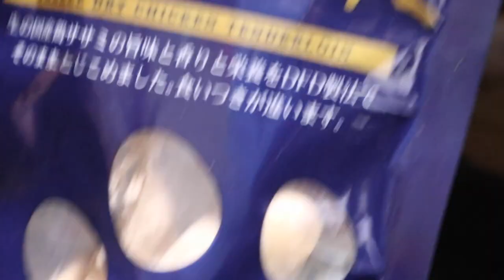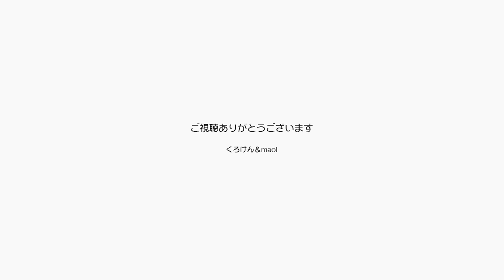窓の外から見てみたい！２匹の猫が抱き合っている姿【Jean & Pont 2342】2020/12/21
ジャンくんとポンちゃんが毎朝繰り広げるラブラブタイムを外から見てる人はいるかな？
窓辺にいる２匹の猫が肩を抱いて顔を舐めていたらキュンキュンするだろうに、部屋にいる僕たちは想像するだけです。
ジャンくんはまた今日もブラッシングをおねだりしてくるので、たっぷりブラシをかけました。